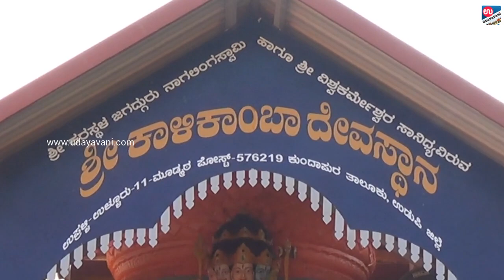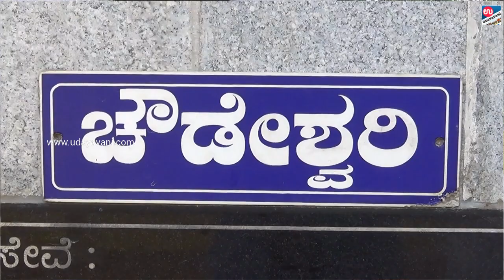ಫೆ.27ರಿಂದ ಶ್ರೀಕಾಳಿಕಾಂಬಾ ದೇವಸ್ಥಾನದ ಅಷ್ಟಬಂಧ ಬ್ರಹ್ಮಕಲಶೋತ್ಸವ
ಫೆ.27ರಿಂದ ಮಾರ್ಚ್ 5ರವರೆಗೆ ಕರಷಸ್ಥಳ ಜಗದ್ಗುರು ಶ್ರೀ ನಾಗಲಿಂಗ ಸ್ವಾಮಿ ಹಾಗೂ ಶ್ರೀ ವಿಶ್ವಕರ್ಮೇಶ್ವರ ಸಾನ್ನಿಧ್ಯವಿರುವ ಕುಂದಾಪುರ ತಾಲೂಕಿನ ಉಪ್ರಳ್ಳಿಯ ಶ್ರೀಕಾಳಿಕಾಂಬಾ ದೇವಸ್ಥಾನದಲ್ಲಿ ಅಷ್ಟಬಂಧ ಬ್ರಹ್ಮಕಲಶೋತ್ಸವ ನಡೆಯಲಿದೆ.